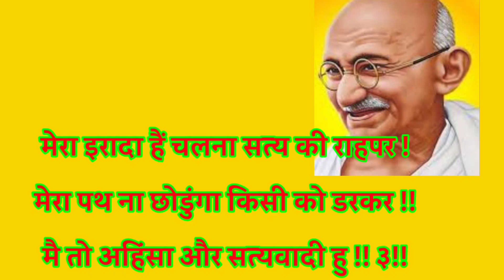गांधी जयंतीपर अदभुत कविता